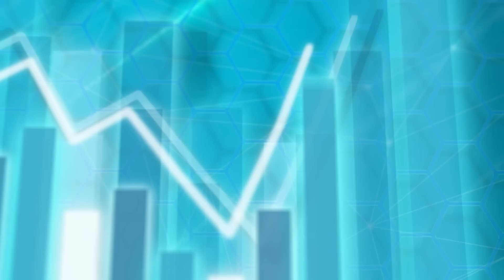內地爛尾樓斷供潮蔓延如美國次按爆煲？施永青：二手樓唔驚︱CC中文字幕︱股壇C見（Part 2/2）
上一節討論了河南銀行無法提款事件（ ），今節繼續探討近期內地經濟另一問題—爛尾樓斷供潮。內地多個城市樓盤接連爛尾，引發大批小業主不滿而斷供，有分析指若事件繼續發酵恐演變成2008年美國次按危機的翻版。C基金投資總監李浩德認同，每一次大型金融危機都是房地產爆煲引起，惟現時內地爛尾樓規模只是約820億美元，對比整個房地產市場只是小數目，而且近月內房銷售數字亦見有起色，相信長遠不會對內銀構成系統性風險。中原集團創辦人施永青指近期只見個別三、四線城市發展商銷售新盤有困難，二手市場在疫情後更未如預期出現恐慌性拋售，有小業主反而因銀根鬆動而封盤反價。